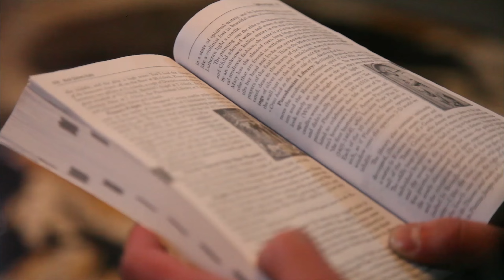CB Rush Reel